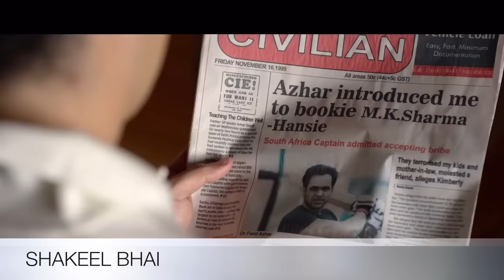Azhar | Shakeel Bhai| Official Trailer| Emraan Hashmi, Nargis Fakhri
Azhar is a 2016 Indian sports drama film directed by Tony D'Souza. The story is written by Rajat Arora and is inspired from the life of Indian cricketer and former national team captain Mohammad Azharuddin. The film is produced by Shobha Kapoor and Ekta Kapoor for Sony Pictures Networks and features Emraan Hashmi in the titular role. Nargis Fakhri, Prachi Desai and Lara Dutta play crucial supporting roles. The sports action was done by Rob Miller of ReelSports.[2] The film released worldwide on 13 May 2016.[3] The film was moderately successful at the Box Office. The film also drew critics for its fictionalised interpretation of events.[4][5][6]